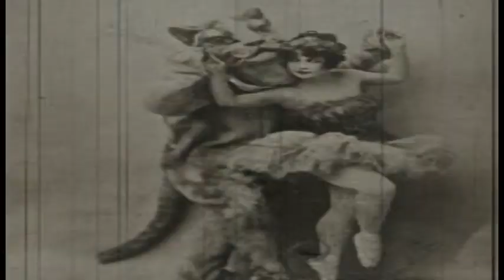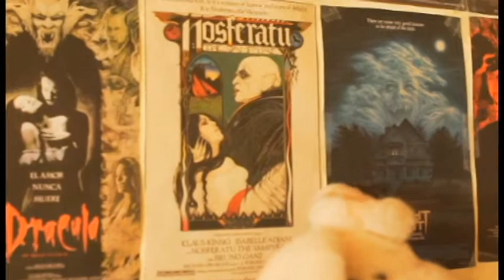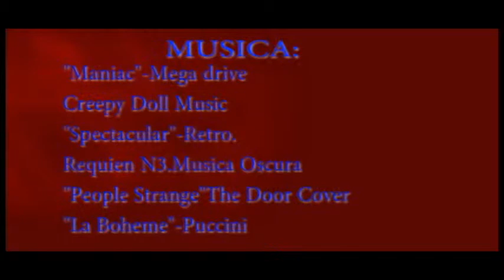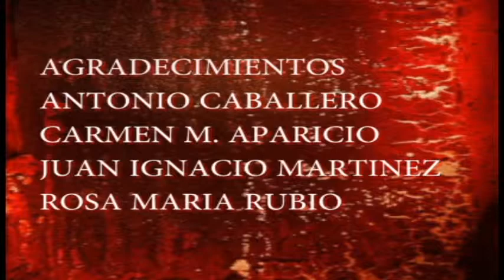FROZEN BLOOD (Sangre Helada)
Un niño entrara en una tienda buscando algo especial, y descubrirá el secreto vampirico mas oculto. Una de vampiros con aroma de los años 80.
Dirigido por José Belmonte Arnal.
CAST:
Chico: Pablo Vivancos Ayala
Dependiente Kane: Manuel de Reyes.
Kane: Javier Cámara Oltra.
Katia: Lucía Petrelli.
Vampiro Adulto: José Pena Aledo
Caza vampiros: José Belmonte
Niñas vampiras: Ana Arnal, Alicia Ayala y Violera Arnal.
Vampira loca: Alicia Peña Aledo.
Trio Vampiras: Isabel Lopez Espinosa, Ana Serna Francia y Noelia Gomez Brancos.
Vampiro Renegado: Tony Stark.
Cloe FireFly (Caza recompensas): Estefania Garcia.
Camara: Carlos Caravaca Escavy y José Belmonte.
Sonido y Claqueta: Tony Stark.
Efectos Especiales: Carlos Mg
Agradecimientos: Gabi, Maite, Javier, Mariá, Familia Perea, Familia Arnal, Antonio Caballero,
Carmen M.Aparicio, Juan Ignacio Martínez y Rosa María Rubio.
Produccion: Dark Road Films.